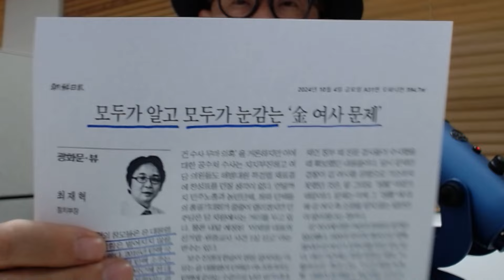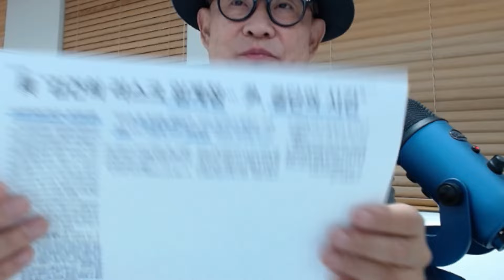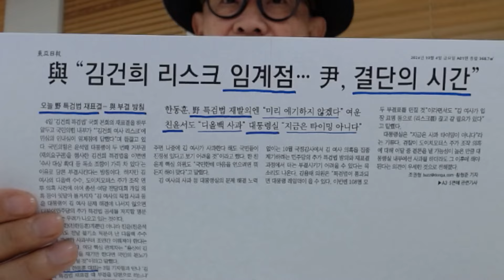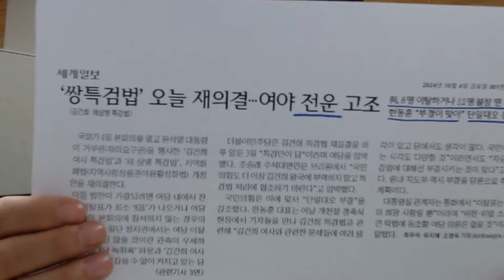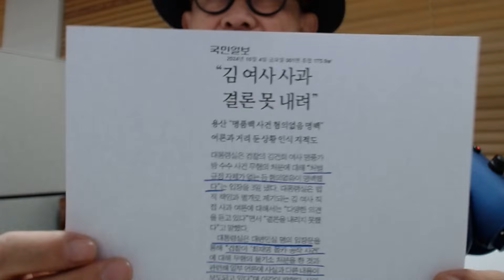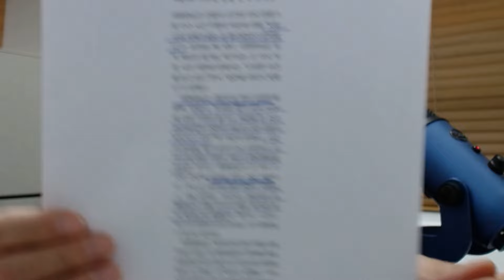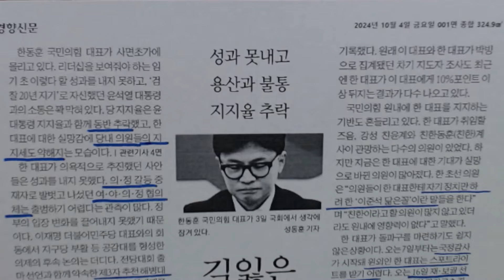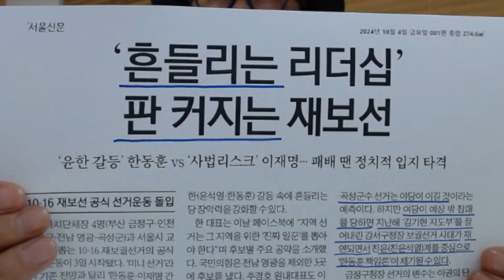한동훈-이재명, 흔들리는 리더십...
조선일보 정치부장 칼럼, "모두가 알고 있지만, 모두가 눈 감아 버리는 김여사 문제".